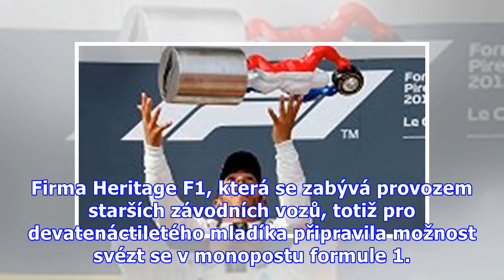Loni přišel o nohy, teď už se mladičký jezdec prohání ve formuli 1